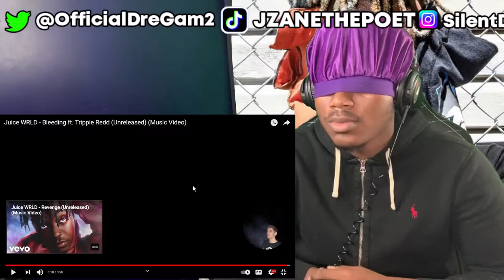Juice WRLD - Bleeding ft. Trippie Redd (UNRELEASED)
TODAY's REACTION VIDEO IS - Juice WRLD - Bleeding ft. Trippie Redd (Unreleased) (Music Video)
BLEEDING IS ONE OF JUICE WRLD UNRELEASED SONGS
This is a remix made by Chrxs Beats
The stats clearly specify how YouTube is overflowing with content which looks like a big enough reason to stay away from YouTube. Despite what the stats and people have to say, if you have something that should be on YouTube, then you should start a YouTube channel -SIMPLE-